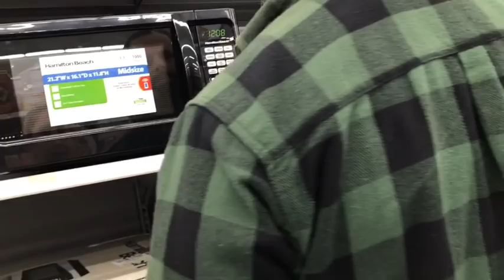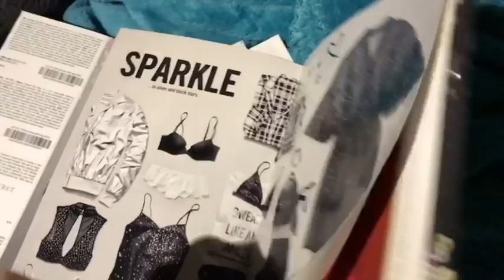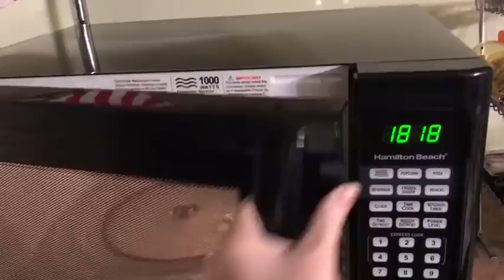DECLINED AT WALMART 😳💳🚫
That definitely threw me for a loop 😩🙃

KELSEYESCO

Mailing address
Kelsey Escoriaza
Clerks Office
2898 Green Street

Shyann's TTC channel (infertility2baby)

add me on snapchat: kelseylanier
add me on Facebook: Kelsey Escoriaza

by Chan Redfield